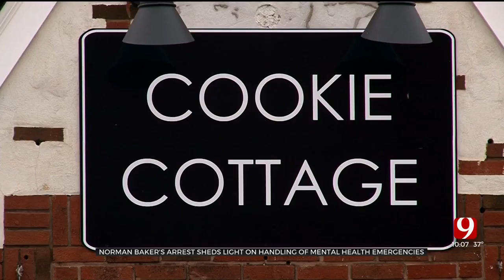Norman City Councilmember Raises Concerns Following Arrest, Death Of Well-Known Baker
A Norman City councilmember now has a call to action following a arrest report and footage of the arrest of a well-known baker, who later died in the Cleveland County Detention Center.